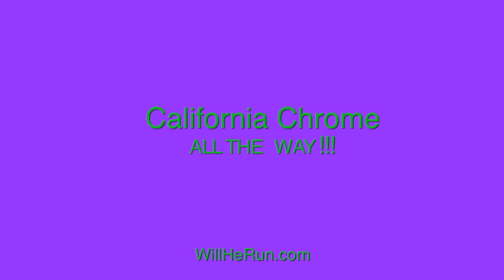California Chrome Morning Workout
"America's Horse"-- California Chrome (jockey: Victor Espinoza) prepares for The Belmont Stakes in his chase to win the first Triple Crown since Affirmed (jockey: Steve Cauthen) in 1978, Seattle Slew (jockey: Jean Cruguet) in 1977, and Secretariat (jockey: Ron Turcotte) in 1973.  The "Will He Run?" documentary crew salutes this incredible equine athlete and team.  Good luck and thank you CC Team! California Chrome--All the Way!!!
follow on Twitter @WillHeRun
***filmed by Darryl Patterson, Kelli K. Barnett
*** featuring Assistant Trainer: Alan Sherman, Exercise Rider: William Delgado and Groom: Raul Rodriguez